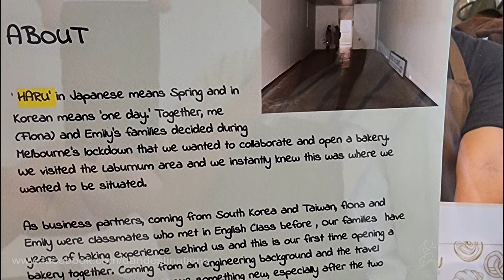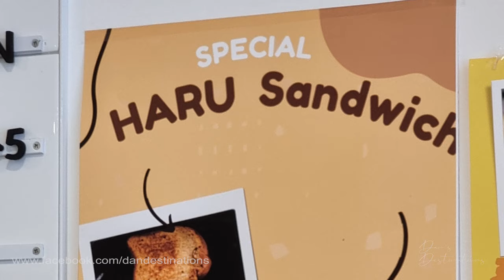Haru Japanese Bakery | Melbourne Food Destinations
Haru Bakery House is a newly opened Japanese Bakery serving delicious pastries in Melbourne's eastern suburbs.
The pastries are incredibly good and there are so many choices that it's hard to pick a favourite.

The owner Fiona Wu is very friendly and was kind enough to share her story with me on a recent visit.
She loves chatting with her customers on all topics including the Australian share market. :)

Haru Bakery House
5 Salisbury Ave,
Blackburn VIC 3130

▬▬ CONTENTS ▬▬
0:00 - Preview
0:14 - Overview & Location
0:38 - Background
1:09  - Pastries
2:02 - Japanese Bread Loaves
2:24 - Breakfast sets

Recommended Equipment:
AUSTRALIA links
- Samsung Galaxy s21
- DJI OM5
- DJI OM4
- DJI OM4 refurbished

US links
- Samsung Galaxy s21 Ultra
- DJI OM5
- DJI OM4